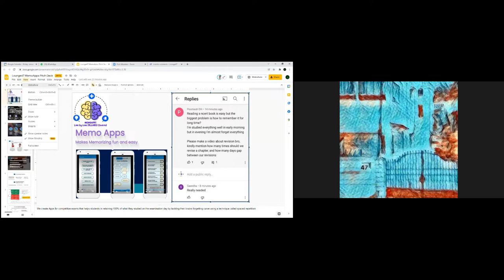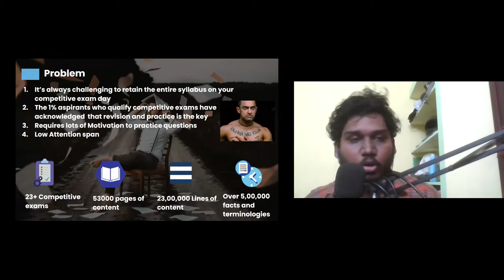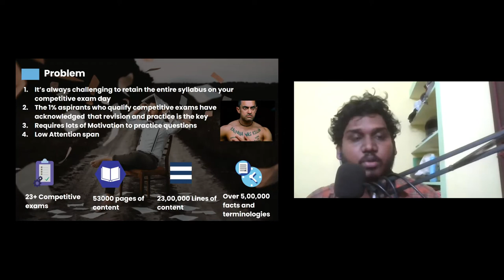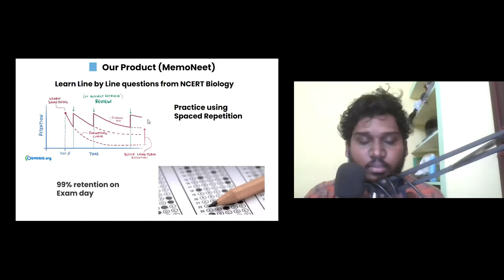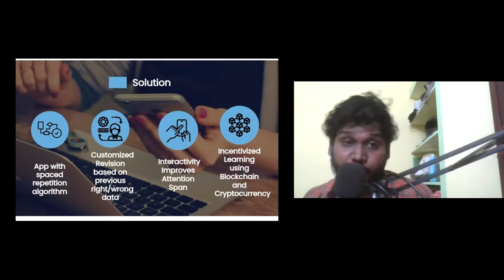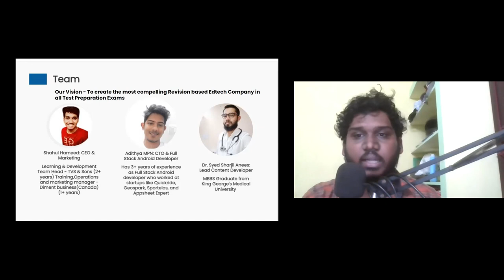Connecting Ideas With Money - Shahul Hameed - MemoApp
At the Connecting Ideas With Money session at Lounge47 that took place on the 7th of January 2022, founder Shahul Hameed pitched MemoApp - an Edtech Startup based in Chennai
that offers students a revision-based memory App that aids retention of information, to help them better prepare for competitive exams.